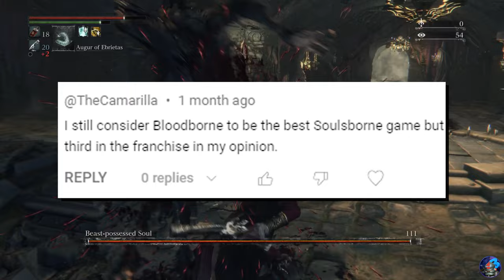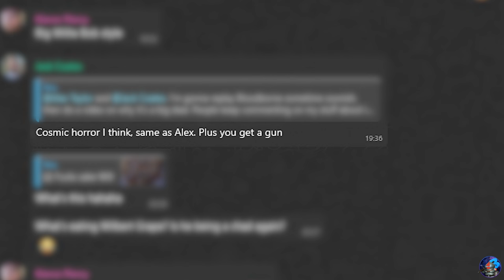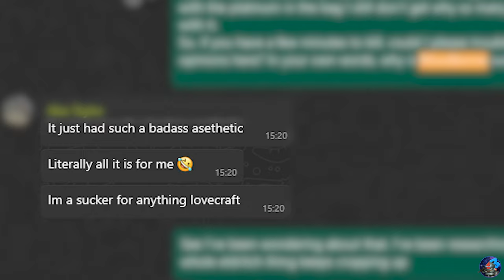What Is The Big Deal With Bloodborne?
Whenever I post a Souls video people love to tell me how much they love Bloodborne, even though I rarely talk about Bloodborne.

We all know Bloodborne is great, but today I'm looking at why it's so special, and what exactly makes it such a firm favourite among such a passionate fanbase.

0:00 - Intro
1:19 - Humble Beginnings
2:23 - Set & Setting
3:33 - Guns. Lots of Guns
4:52 - Look in your right hand
6:17 - Here there be Monsters
7:54 - Fashion Souls
8:15 - So it's a Big Deal

It has been nearly 10 years now since Bloodborne took the gaming world by storm. The team at fromsoftware crafted a lovecraftian action horror masterpiece, that still has people discussing today discussing bloodborne lore, why bloodborne is a masterpiece and why bloodborne is the best souls game. Some people even go so far as to explain why bloodborne is better than elden ring and even why they think bloodborne is the best game ever. Of course like any conversation about any fromsoft soulsborne game, you'll get the occasional naysayer who will tell you why bloodborne is overrated, but they are very few and far between for bloodborne, compared to the likes of dark souls 3. If anything the only contentious issue you will regularly find with bloodborne is that it is not yet bloodborne 60fps.
After receiving multiple comments about why bloodborne is the best game ever on my videos that weren't even about bloodborne I set out to find out just what exactly makes bloodborne such a universally beloved hot take on the soulsborne subgenre. In this video I won't tell you that it's a good game, you already know that, but I will look beneath the surface and past the obvious, to try and figure out why bloodborne is a masterpiece.